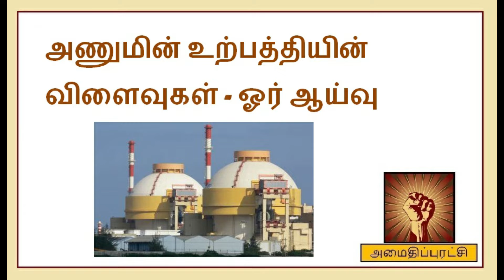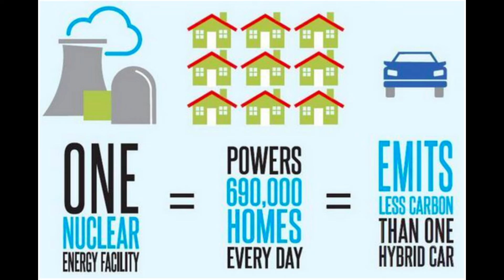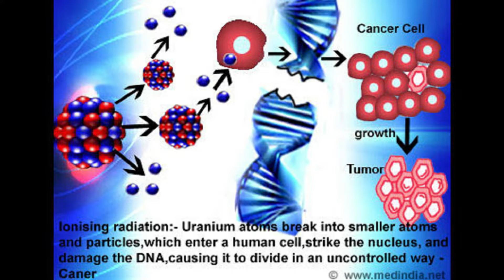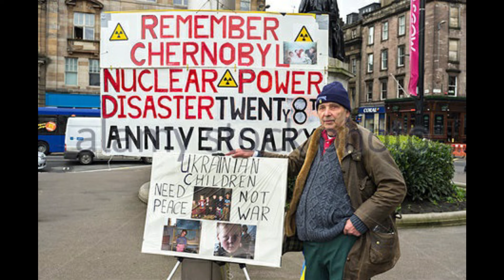அணுமின் உற்பத்தியின் விளைவுகள் - ஓர் ஆய்வு | Research on Nuclear Power Production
அணு உலை என்பது, மனித உயிருக்கும்
உலகில் மற்ற உயிரினங்களுக்கும்
நமக்கு நமே வைக்கும் உலை என்பது புலப்படுகிறது.
எந்த அணு உலையின் துடக்கம்
உலகத்து உரினங்களின் அழிவின் துடக்கம்.
புதுப்பிக்கும் ஆதாரங்கள் மூலம்
மின்சார உற்பத்திக்கு எண்ணற்ற வழி
இருக்கும் போது, அதை தவிர்த்து
அணுஉலையை நடுவது
கனிஇருப்ப பறிப்பது போல என்று வள்ளுவன்
கூறிய தாழ்ந்த நிலையை தண்டி
கனியிருப்ப விஷம் உண்ணுவது போல்
என்ற அழிவு தன்மையில் நானும் நம் அறிவியலும்
கலியுகத்தின் உச்சத்தில் இருக்கிறோம் ...